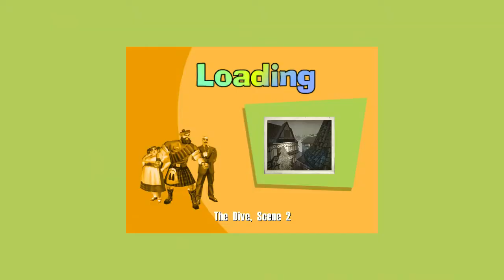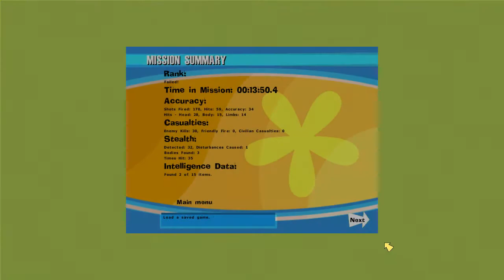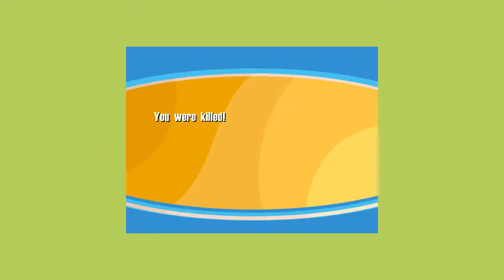No One Lives Forever Walkthrough Part 11 "The Dive"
No One Lives Forever Gameplay Walkthrough Part 11 includes the mission “The Dive”. This walkthrough for No One Lives Forever available on the PC will include the Full Game, Main Campaign, Story Missions, Collectibles, Cutscenes, Gameplay, Exploration and Ending.